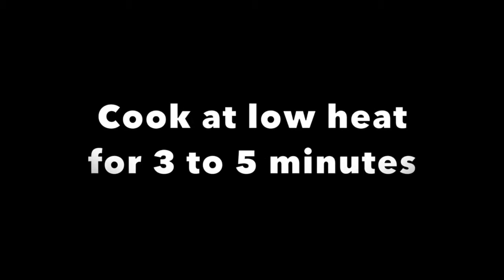【Japanese Cuisine Recipe】Gyoza (Dumpling) - Utsunomiya Style